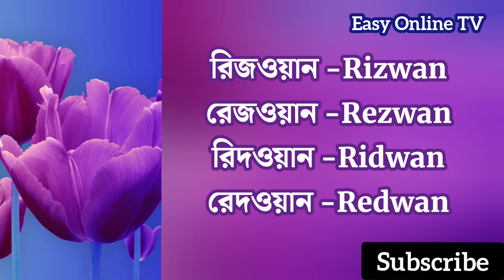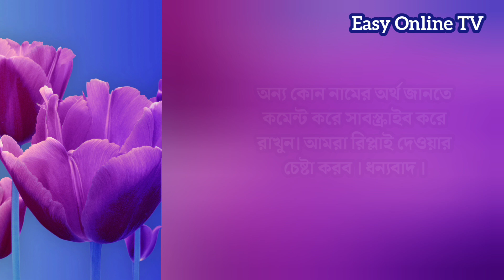রিজওয়ান নামের অর্থ কি? | রিদওয়ান নামের অর্থ কি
রিজওয়ান নামের অর্থ কি | Rizwan Name Meaning | Rizwan Namer Ortho ki | রিদওয়ান নামের অর্থ কি | রেজওয়ান নামের অর্থ কি | রেদওয়ান নামের অর্থ কি